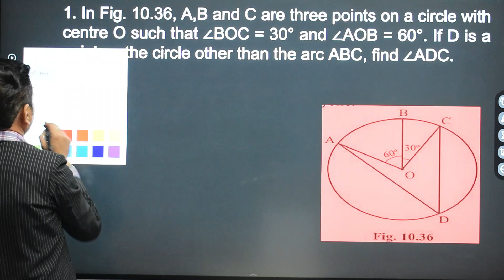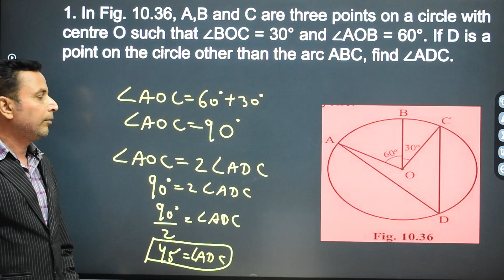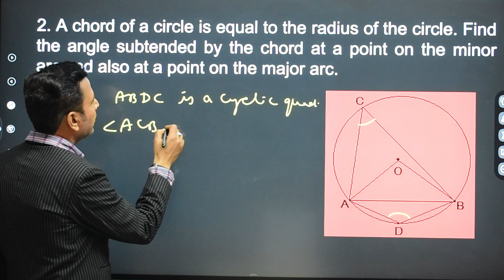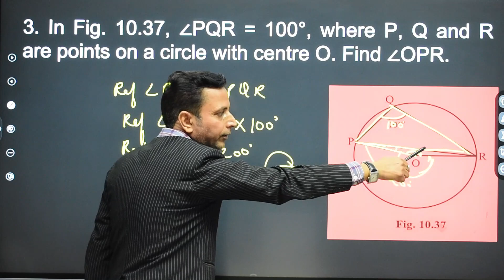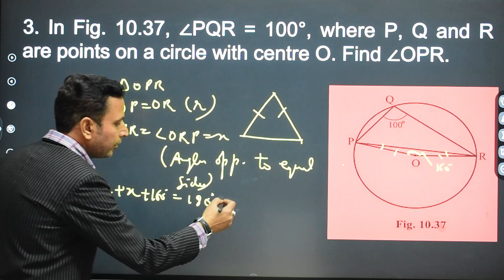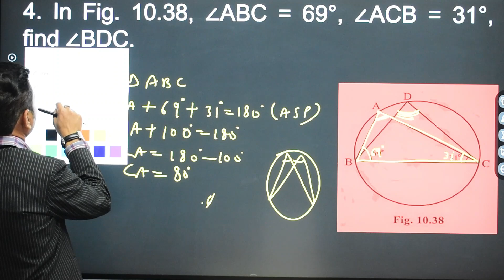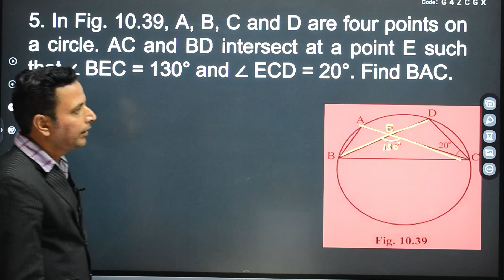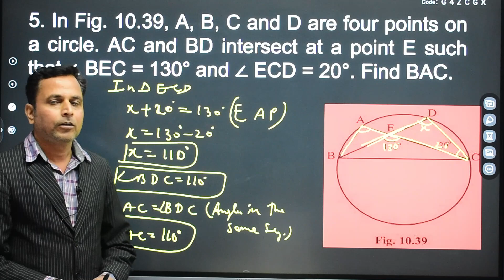CBSE || TERM 2 || CLASS 9 || CIRCLE || MATHS || MATHEMATICS